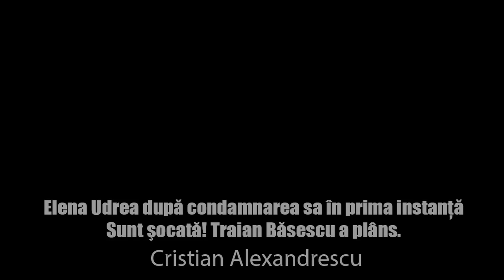Elena Udrea Dupa Condamnarea Sa In Prima Instanta: Sunt Socata! Traian Basescu A Plans